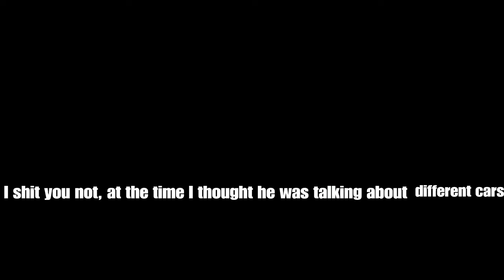Need For Speed Heat - Funny moments online feat. My brother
Well hello there, thi was just my brother & I playing NFS Heat for the first time online.